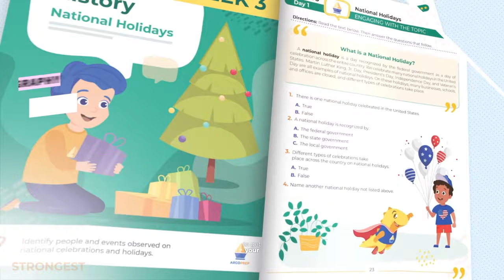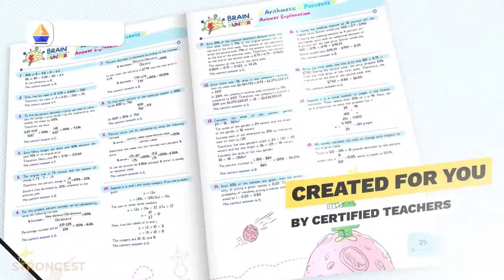Ira Cornelius: From Zero Credentials to Top Sales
Ira Cornelius, co-founder of Pay Compass, a payment technology company in Tempe, Arizona. Ira shares his incredible journey from a bank teller to a top-tier sales executive, and eventually to a successful entrepreneur. Discover the highs and lows of running a business, the mental toughness required, and the invaluable lessons he learned along the way. This episode is packed with insights on entrepreneurship, family balance, and the gritty reality of building a company from the ground up.